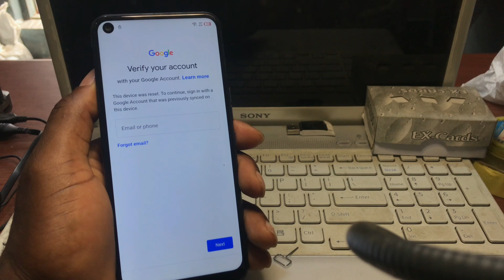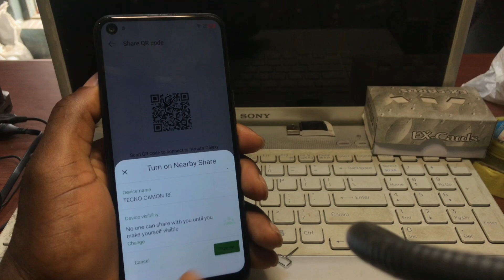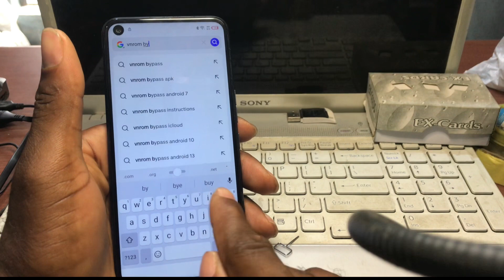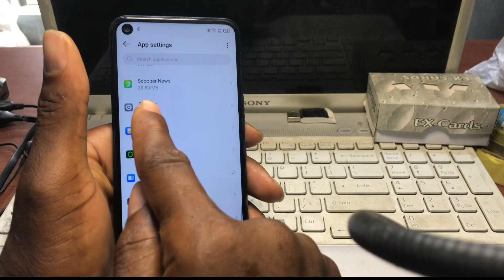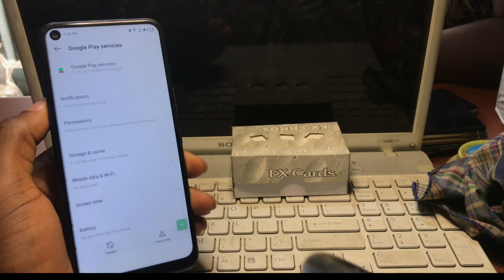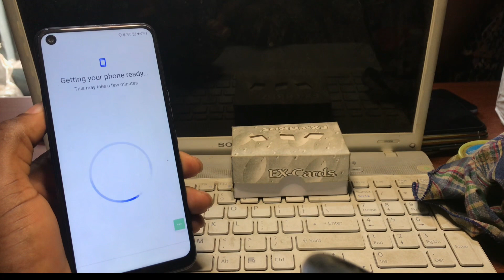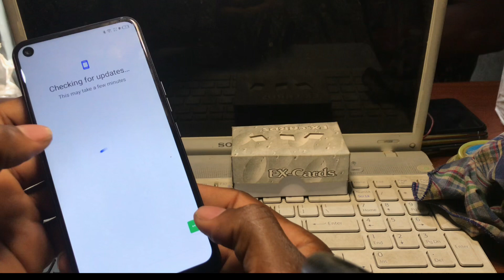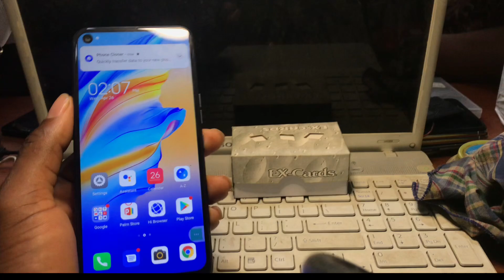Tecno camon 17 frp bypass android 12(without pc)(2023)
Tecno frp bypass android 12(without pc)(2023)

Techno camon 17,15 frp Bypass/google account unlock without pc(android 11)
Techno android 11 frp Bypass/google account unlock without pc
Infinix android 11 frp Bypass/ google account unlock without pc
ditech ng
this video is about frp bypass for tecno camon 17and  frp bypass in general  plus frp bypass tecno camon 17 full tutorial without pc. the tecno camon 16 frp bypass,tecno camon 17 pro frp bypass and camon 15 frp bypass android 11 are all supported model of this video. so if you have trouble with tecno camon 17,tecno camon 17 pro frp bypass without pc here is the best video for you . this covers the latests security update for tecno camon 17 android 11 frp bypass ,tecno camon 17 frp unlock, tecno cg6j frp bypass ,frp bypass ,tecno camon 17 frp bypass app no installed etc .tecno camon 17p frp bypass is very easy if you carefully to the end to bypass tecno camon 17 frp will never stress you again.

list of supported models:
TecnoSpTecno Phantom 9 Google Account FRP Bypass Android 10 Q
Tecno CAMON 12 Pro Google account FRP bypass Android 10 Q
Tecno CAMON 12 Google Account FRP Bypass Android 10 Q
Tecno Pouvoir 3 Plus Google Account FRP Bypass Android 10 Q
tecno spark 7Frp Bypass
tecno camon12 google account unlock,
tecno spark 6 air google account lock,
tecno ke6 frp bypass,tecno ke6 frp unlock,
tecno ke6 google account unlock
tecno pouvoir 5 Frp Bypass
tecno pouvoir 4 frp bypass,
tecno camon 15 google lock,
tecno pouvoir 6 frp lock,
tecno pouvoir 4 google account unlock,
tecno lc7 frp bypass,
tecno lc7 frp unlock,
tecno pouvoir 4 frp,
tecno pouvoir frp lock remove,
tecno pouvoir 4 google account lock,
tecno lc7 google account lock
tecno smark go 2020 frp bypass,
tecno go frp remove,
tecno spark go ke5 frp reset,
ke5 google account remove,
tecno spark go 2020 google account remove,
ke5 frp reset,
android 10 frp bypass,
android 10 google account remove,
ke5 frp rest,tecno spark go frp unlock,
tecno spark go 2020 frp reset,
tecno camon 17 2020 google account
ke5 tecno spark frp unlock,
tecno ke5 frp rest,
tecno ke5 google account bypass
tecno f1 frp miracle box,
frp bypass for tecno k7,
tecno spark go frp bypass,
tecno spark go frp miracle box,
tecno g2 frp bypass,
tecno spark go frp unlock,
tecno spark go frp bypass 9.0,
tecno g1 frp bypass,
tecno spark go frp cm2,
tecno spark go frp miracle,
how to tecno frp unlock,
tecno hios frp bypass,
tecno kc1 frp bypass hindi,
tecno i3 frp unlock hard reset,
tecno j8 frp bypass,
tecno j8 boom frp bypass,
tecno i7 frp lock remove,
tecno lc6 frp bypass,
tecno l9 plus frp bypass,
tecno la6 frp bypass,
tecno lb7 frp bypass,
tecno l9 frp bypass,
tecno frp miracle box,
tecno frp miracle,
tecno mobile frp bypass,
tecno in5 frp bypass miracle box,
tecno in1 frp miracle box,
tecno in2 frp unlock miracle,
tecno in3 frp miracle box,
tecno n2 frp bypass,
tecno n5 frp bypass,
tecno n1 frp bypass,
tecno n8s frp bypass,
tecno n2 frp,

tecno frp remove,
tecno frp reset file,
tecno r6 frp bypass,
tecno s1 frp bypass

Samsung Galaxy A10/A20/A30/A50